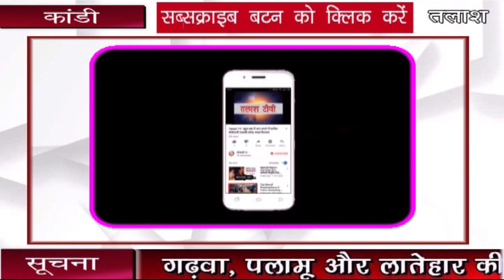कांडी | गढ़वा | 25 विद्यार्थी को एडमिट कार्ड से वंचित, प्राचार्य से मिले अभाविप के नेता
कांडी | गढ़वा | प्रखंड मुख्यालय स्थित जामा दो उच्च विद्यालय कांडी में सोमवार को दसवीं क्लास के 24 छात्र-छात्राओं व अखिल भारतीय विद्यार्थी परिषद के नगर मंत्री के द्वारा विद्यालय के प्रधानाध्यापक अरविंद कुमार का घेराव किया गया ।घेराव करने पहुंचे छात्र तबरेज आलम ,गुलाम दस्तगीत, जहीर अंसारी, गुलाम रसूल, राजू मेहता, रूपेश कुमार, अविनाश विश्वकर्मा, आशीष कुमार के अलावा अन्य छात्रों ने बताया कि कुछ दिन पहले मैट्रिक परीक्षा के लिए विद्यालय में छात्र-छात्राओं के बीच फॉर्म भरवाया जा रहा था। जैक द्वारा निर्धारित फीस के अनुसार सभी दस्तावेज के साथ छात्रों ने विद्यालय में फॉर्म भर कर जमा किया था। कुछ दिन बाद जब दसवीं क्लास के छात्र छात्राओं के बीच एडमिट कार्ड का वितरण होने लगा तो बच्चे विद्यालय पहुंचे तो पता चला कि उनका फार्म ऑनलाइन नहीं होने के कारण एडमिट कार्ड नहीं आया है। वही नगर मंत्री राजन कुमार के द्वारा प्रधानाध्यापक को 48 घंटे का समय दिया गया है और उन्होंने यह भी कहा है कि अगर 48 घंटे में इन लोगों का समाधान नहीं हो पाता है तो उग्र आंदोलन करने को मजबूर होगा विद्यार्थी परिषद।इस सम्बंध में प्रधानाध्यापक अरविंद कुमार के द्वारा यह आश्वासन दिया गया है शिक्षक को जैक में सुधार हेतु भेजा गया है पंचानवे प्रतिशत उम्मीद है कि इन लोगों का सुधार हो जाएगा।जबकि सभी नाराज बच्चों ने प्रधानाध्यापक को नाराजगी व्यक्त करते हुए कहा कि हम सभी छात्र-छात्राओं की भविष्य अंधकार में हो गया एक साल का समय बर्बाद हो गया.

Talash TV
Latest News
Breaking News
Current News
garhwa news
palamu news
latehar news